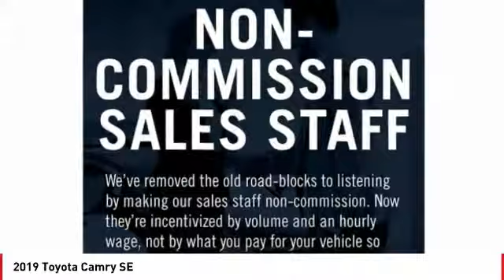2019 Toyota Camry Cathedral City CA 238625